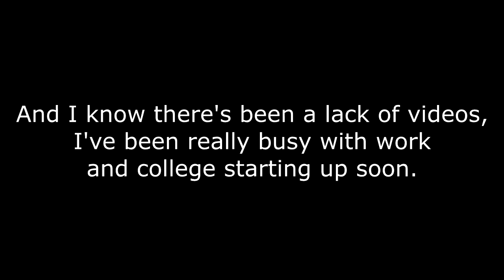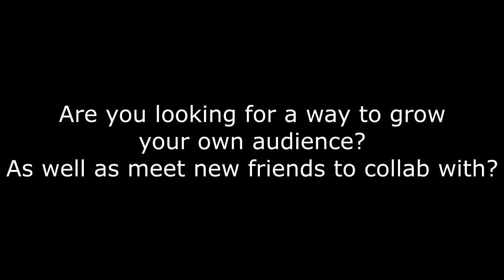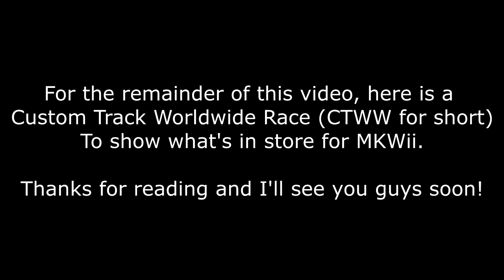Brief Update 8-29 (No Mic) - 1,000 subs, Mario Kart Wii returning, Splatoon Community Channel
Hey guys, it's been a while. Well school is starting back up for me and that's alongside working at my part-time job. I want to upload but life is hitting me. I'll still be putting out content whenever I can really.

Thank you guys for 1,000 subscribers, I'm glad you guys are enjoying the content. I'll be doing something soon to show my thanks to you guys, possibly another giveaway...

Inkopolis Studio is a community content channel for Splatoon YouTubers trying to get their start on YouTube. Check out Silver's videos explaining what it is in detail:

Mario Kart Wii may be returning to the channel! In the form of online races via Wiimmfi, on regular and Custom Tracks, Time Trial records, and showing off some mod packs.

If you want to get Custom Tracks yourself, go to this website and check out the Install Guide:

NOTE: In order to play online on MKWii and CTGP, you'll need to wait 7 days after logging into Wiimmfi for the first time (if you're playing on a new console not set up with Wiimmfi), you should get a 23899 error code when trying to log in for the first time. After that, wait a week, then you can play online!